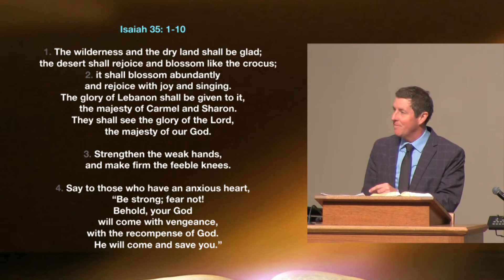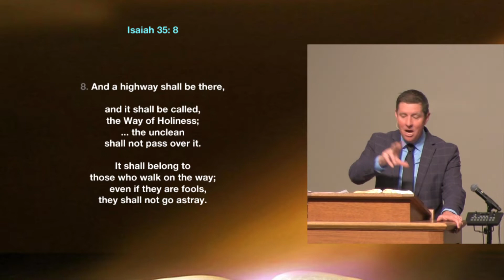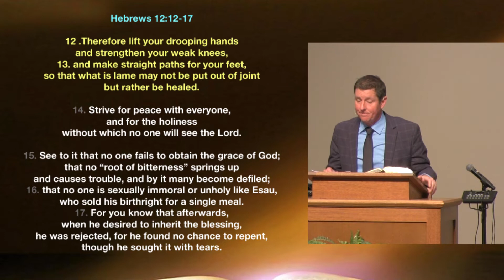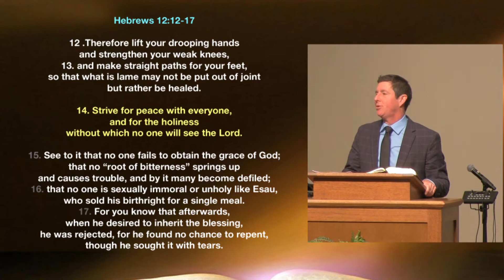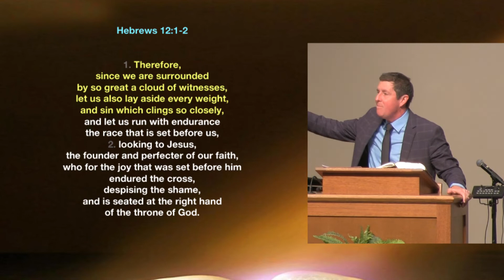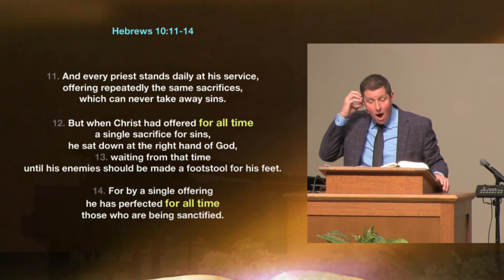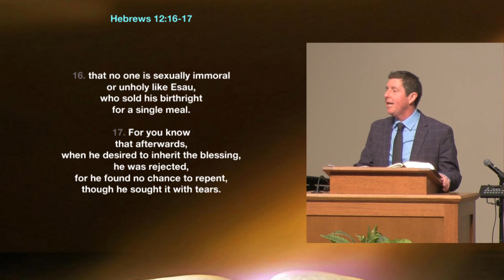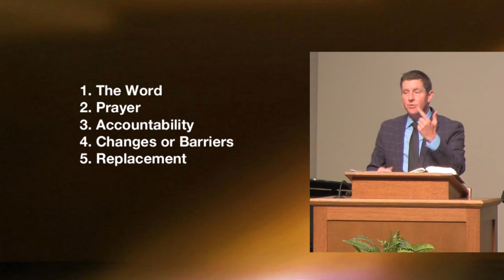“Strive for Holiness” ... Hebrews 12: 12-17 ... 4.14.2019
“Strive for Holiness”
Hebrews 12: 12-17
Spencer DeBurgh
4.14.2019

1. The wilderness and the dry land shall be glad;
    the desert shall rejoice and blossom like the crocus;
2. it shall blossom abundantly
    and rejoice with joy and singing.
The glory of Lebanon shall be given to it,
    the majesty of Carmel and Sharon.
They shall see the glory of the Lord,
    the majesty of our God.
3. Strengthen the weak hands,
    and make firm the feeble knees.
4. Say to those who have an anxious heart,
    “Be strong; fear not!
Behold, your God
    will come with vengeance,
with the recompense of God.
    He will come and save you.”
5. Then the eyes of the blind shall be opened,
    and the ears of the deaf unstopped;
6. then shall the lame man leap like a deer,
    and the tongue of the mute sing for joy.
For waters break forth in the wilderness,
    and streams in the desert;
7. the burning sand shall become a pool,
    and the thirsty ground springs of water;
in the haunt of jackals, where they lie down,
    the grass shall become reeds and rushes.
8. And a highway shall be there,
    and it shall be called the Way of Holiness;
the unclean shall not pass over it.
    It shall belong to those who walk on the way;
    even if they are fools, they shall not go astray.[a]
9. No lion shall be there,
    nor shall any ravenous beast come up on it;
they shall not be found there,
    but the redeemed shall walk there.
10. And the ransomed of the Lord shall return
    and come to Zion with singing;
everlasting joy shall be upon their heads;
    they shall obtain gladness and joy,
    and sorrow and sighing shall flee away.

12 .Therefore lift your drooping hands and strengthen your weak knees,
13. and make straight paths for your feet, so that what is lame may not be put out of joint but rather be healed.
14. Strive for peace with everyone, and for the holiness without which no one will see the Lord.
15. See to it that no one fails to obtain the grace of God; that no “root of bitterness” springs up and causes trouble, and by it many become defiled;
16. that no one is sexually immoral or unholy like Esau, who sold his birthright for a single meal.
17. For you know that afterwards, when he desired to inherit the blessing, he was rejected, for he found no chance to repent, though he sought it with tears.

5. Trust in the Lord with all your heart,and do not lean on your own understanding.
6. In all your ways acknowledge him, and he will make straight your paths.
11. And every priest stands daily at his service,
offering repeatedly the same sacrifices,
which can never take away sins.

Hebrews 10:10-14.
10. And by that will we have been sanctified through the offering of the body of Jesus Christ once for all.
11.But when Christ had offered for all time a single sacrifice for sins, he sat down at the right hand of God,
13. waiting from that time until his enemies should be made a footstool for his feet.
14. For by a single offering he has perfected for all time those who are being sanctified.

Deuteronomy 29:18-20
18. Beware lest there be among you a man or woman or clan or tribe whose heart is turning away today from the Lord our God to go and serve the gods of those nations. Beware lest there be among you a root bearing poisonous and bitter fruit, one who, when he hears the words of this sworn covenant, blesses himself in his heart, saying, ‘I shall be safe, though I walk in the stubbornness of my heart.’ This will lead to the sweeping away of moist and dry alike.
20. The Lord will not be willing to forgive him, but rather the anger of the Lord and his jealousy will smoke against that man, and the curses written in this book will settle upon him, and the Lord will blot out his name from under heaven.